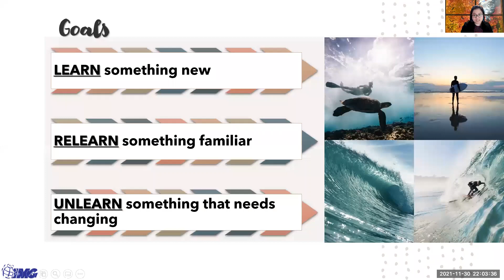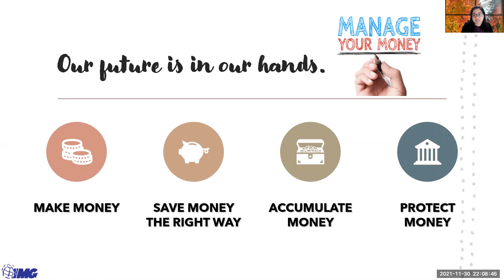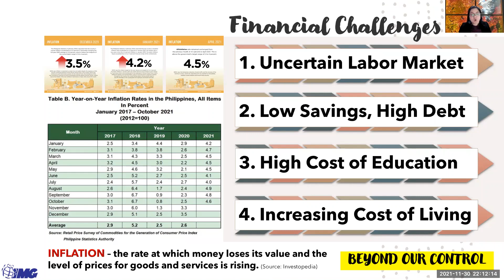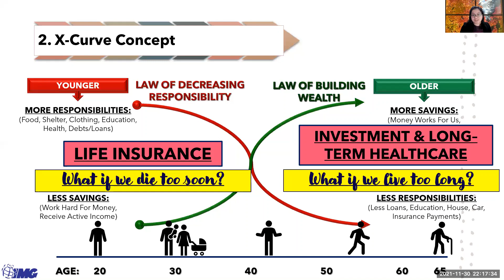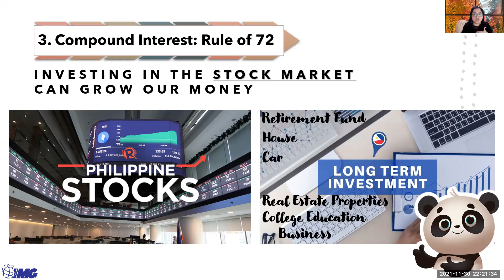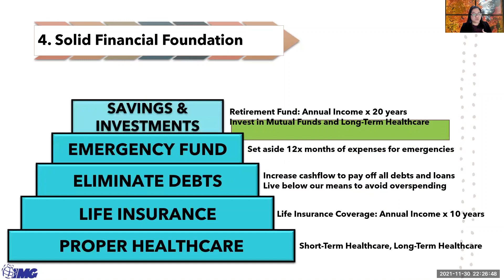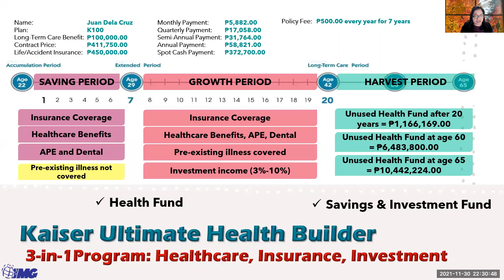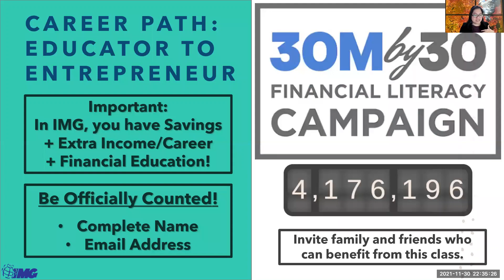Learn How Money Works: An Overview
Hosted by Mayyu Cappleman-Bajet on 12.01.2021